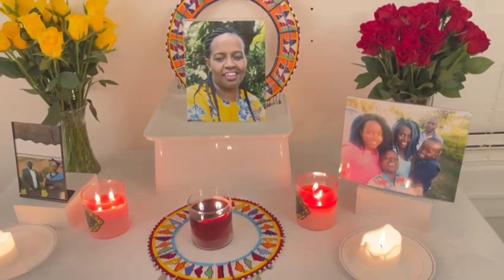Catherine, Dance with the angles Osotua Lai, Candles are lighting so bright just as your heart was.